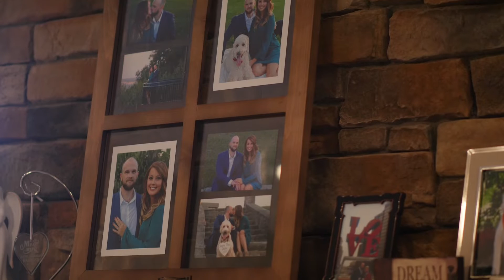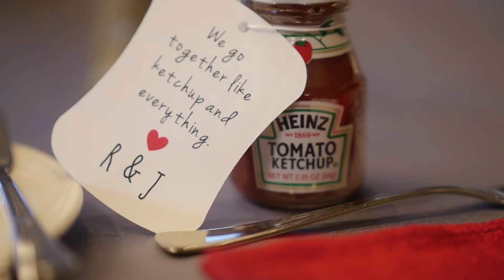Jordan and Rachel Wedding Highlights - Pittsburgh Winter Wedding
Earlier this winter, Taylor and I had the privilege of capturing the wedding day of Jordan and Rachel Raymond. This is the highlight video we were able to create from footage taken on their wedding day spent in Pittsburgh, PA.